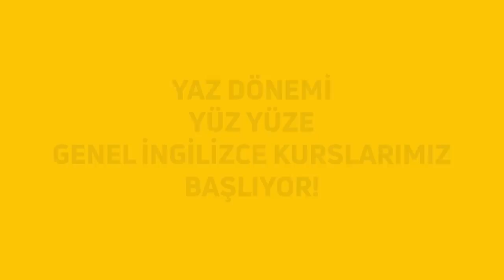SoruYorum - Körle Yatan Neden Şaşı Kalkıyor Da Kör Olan Düzelmiyor?